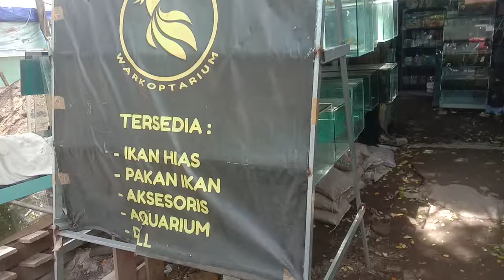grebek toko ikan hias rungkut asri